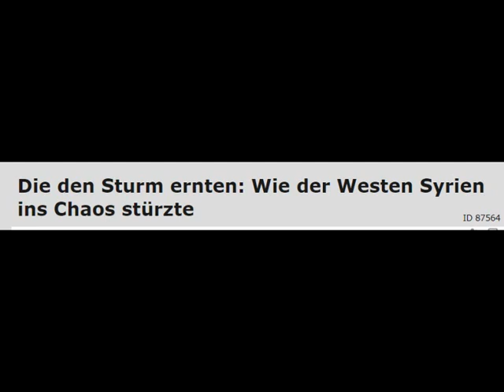Nahostexperte Michael Lüders: "Wie der Westen Syrien ins Chaos stürzte"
Antikrieg TV -Radio: FRC-Husum
Creative-Commons
Nichtkommerziell, Bearbeitung erlaubt, Weitergabe unter gleicher Lizenz erwünscht.  Die den Sturm ernten: Wie der Westen Syrien ins Chaos stürzte
ID 87564

AnhörenDownload
Nicht weit von uns entfernt, in einer Region, die landläufig „Naher Osten“ genannt wird, findet seit Jahren ein grausamer Krieg statt. An unterschiedlichen Fronten und in unterschiedlichen Konstellationen.
Tatsache ist, dass die Gründe für diese Eskalation zeitlich weit zurückreichen. Und es ist kein Ende in Sicht. Wer aber sind die Verantwortlichen des Krieges? Um welche Interessen wird da gekämpft? Um dies zu ergründen müssen Fake-News, die sogenannten alternative Fakten, analysiert, aufgedeckt und kommuniziert werden. Wenn es um Nahost-Fragen geht, ist der Experte und Journalist Michael Lüders eine gefragte und kompetente Adresse. Nachdem er bereits vor einem Jahr sein Buch “Wer den Wind sät“ vorgestellt hat, ist Lüders nun mit einer aktuellen Fortschreibung auf Tour. Sein soeben erschienenes Buch trägt den Titel „Die den Sturm ernten“. Erneut liefert er Einsichten in ein Thema, das in den sogenannten Mainstreammedien weitgehend falsch, zumindest einseitig dargestellt wird. In dem Beitrag geht er insbesondere den folgenden Fragen nach. Wo liegen die Wurzeln der syrischen Katastrophe? Wie sieht die heimliche Dramaturgie aus und wer inszeniert?

Creative-Commons
Nichtkommerziell, Bearbeitung erlaubt, Weitergabe unter gleicher Lizenz erwünscht.